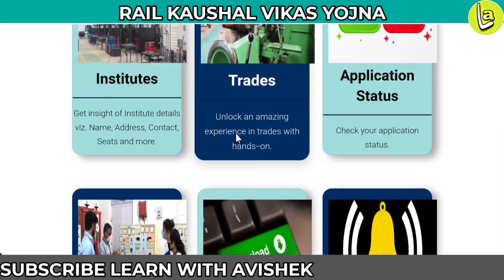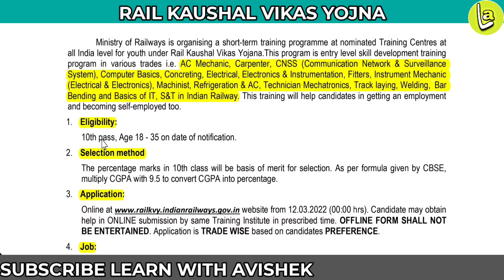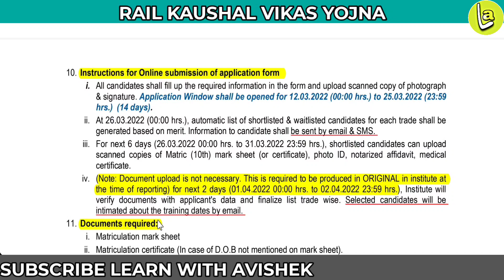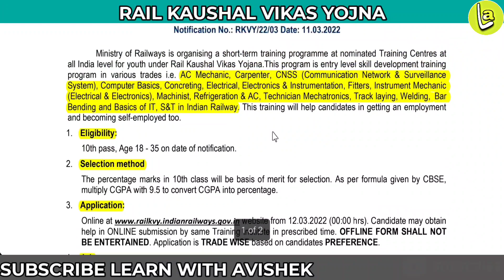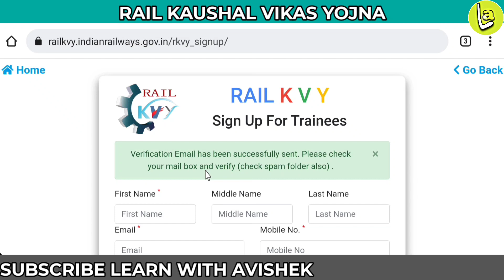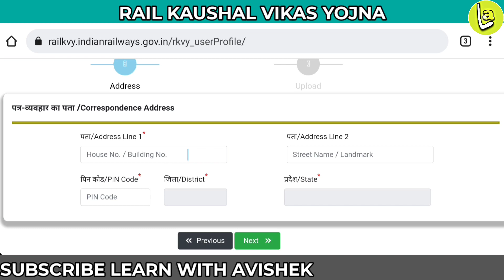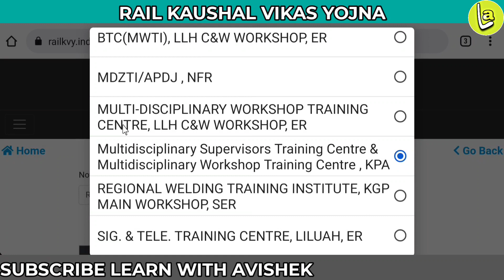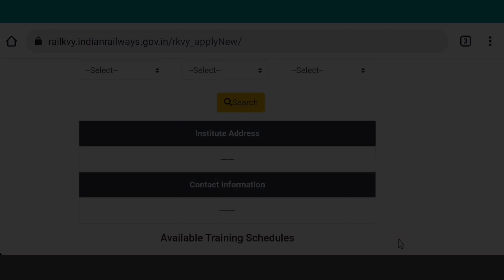Rail Kaushal Vikas Yojna Online form 2022 | Railway Kaushal Vikas Yojna Online Apply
Rail Kaushal Vikas Yojna Online form 2022 | Railway Kaushal Vikas Yojna Online Apply | Eastern Railway |

Eastern Railway will conduct a Training of 3 Weeks or 18 Days under Rail Kaushal Vikas Yojana or Pradhan Mantri Kaushal Vikas Yojna. Basically, this Training will be done on various Trades like Fitter, Machinist, Electrician, Welder, etc. If you want to apply for this Training, then apply directly RKVY official website before 25th March 2022. In today's video I have discussed with you all the Important Information related to this Training and the complete step by step process of online application form fill up.